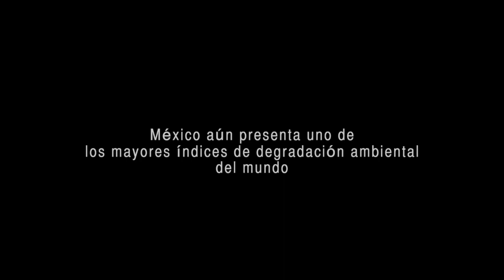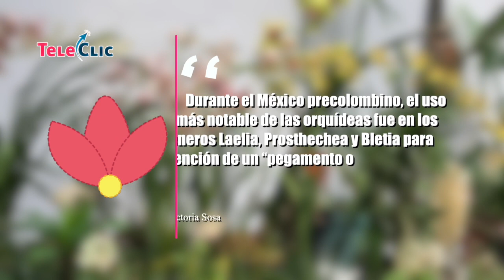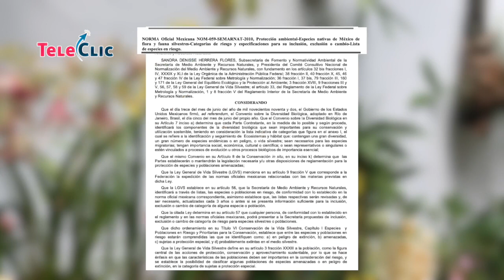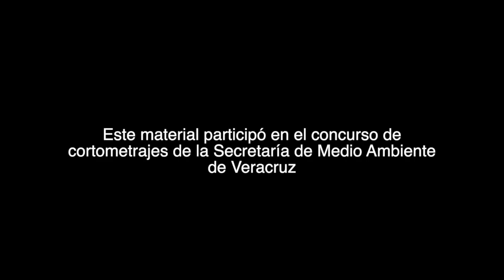Floración: orquídeas en peligro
Deforestación, incendios y el comercio irregular son algunos de los factores que ponen en riesgo a las orquídeas, una familia de plantas cuya relación con la humanidad se remonta a varios cientos de años atrás.